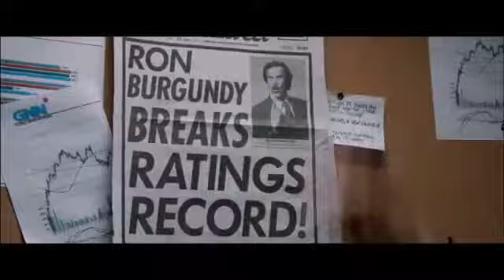Anchorman - Die Legende kehrt zurück (2013)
Anchorman - Die Legende kehrt zurück - Kinostart 30. Januar 2014

Ein Film von Adam McKay
Mit Will Ferrell, Steve Carell, Paul Rudd

Er trägt die glamouröseste Föhnfrisur und den heißesten Schnauzer, der jeden Hipster vor Neid erblassen lassen würde. Dabei beweist er jede Menge Taktgefühl, Stil, Klasse und Eloquenz. Wer ist bloß dieser charismatische Hengst in diesem fantastischen burgunderroten Anzug? Es ist RON BURGUNDY (sprich: Ronn Böörg'ndi) -- der legendärste Nachrichtensprecher aller Zeiten! Mittlerweile ist der umwerfend gut aussehende News-Gott allerdings am Tiefpunkt seiner Karriere angekommen: Ron moderiert eine Delfin-Show in einem Themenpark. Als plötzlich der neue 24-Stunden-Nachrichtensender GNN ihn beauftragt, das glorreiche "Action-4-News-Team" wieder zu vereinen, schöpft Ron frischen Mut. Er kehrt San Diego und den Delfinen den Rücken, um in New York zu neuem Ruhm und Reichtum zu gelangen. Der Anzug ist gestriegelt, der Scheitel sitzt, die Stimme ist geölt und der Schnauzer perfekt in Form gebracht -- Ron Burgundy, das charismatischste Aushängeschild der amerikanischen News-Branche, ist wieder da! Und so wollen er, Außenreporter und Ladie's Man Brian Fantana (Paul Rudd), der unterbelichtete Wetterfrosch Brick Tamland (Steve Carrell), der eher schlagkräftige als schlagfertige Sportreporter Champ "Kawumm" Kind (David Koechner) und seine bezaubernde Co-Sprecherin und Ehefrau Veronica Corningstone (Christina Applegate) ihre Legende für immer zementieren. Nicht von ihrer Seite weicht Baxter, ein cleverer und verfilzter Terrier, den Ron Burgundy so liebt, dass er ihn nur knutschen, knutschen, knutschen möchte. Ist der Big Apple bereit, diesem Smart-Pack ein Denkmal zu setzen?